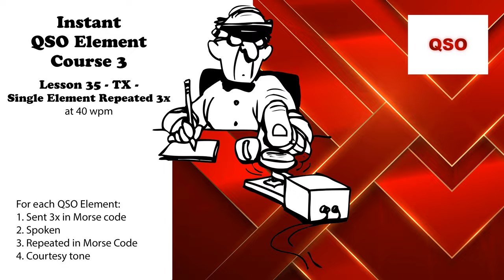Course 3 - Lesson 35 - TX - Single Element Repeated